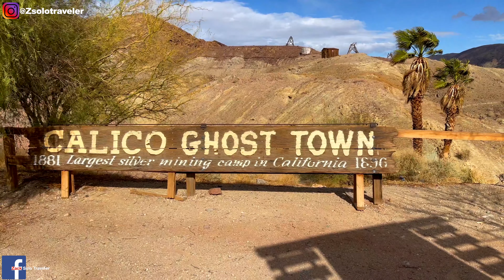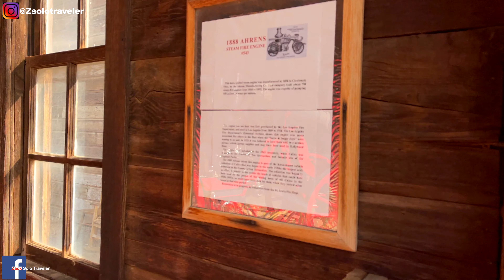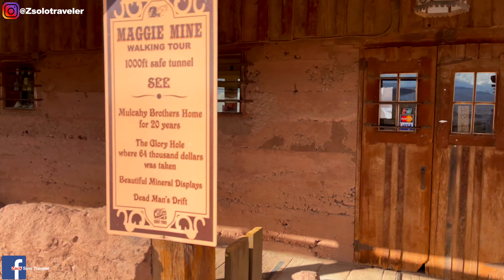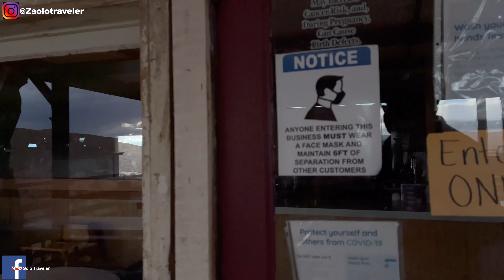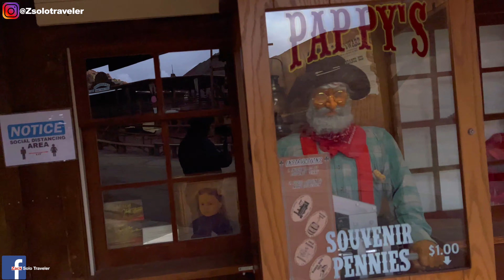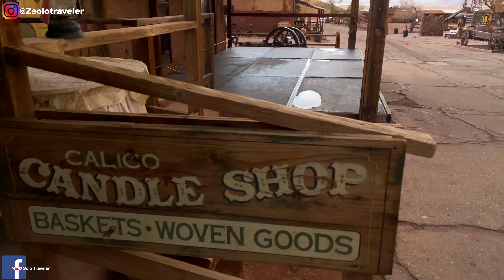CALICO Ghost Town | قرية كاليكو المهجورة في كاليفورنيا | مغربي في امريكا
كاليكو هي مدينة أشباح ومدينة تعدين سابقة في مقاطعة سان برناردينو ، كاليفورنيا ، الولايات المتحدة. تقع في جبال كاليكو في منطقة صحراء موهافي بجنوب كاليفورنيا ، وقد تأسست في عام 1881 كمدينة تعدين الفضة ، وتم تحويلها لاحقًا إلى حديقة مقاطعة تسمى كاليكو جوست تاون

Calico is a ghost town and former mining town in San Bernardino County, California, United States. Located in the Calico Mountains of the Mojave Desert region of Southern California, it was founded in 1881 as a silver mining town, and was later converted into a county park named Calico Ghost Town